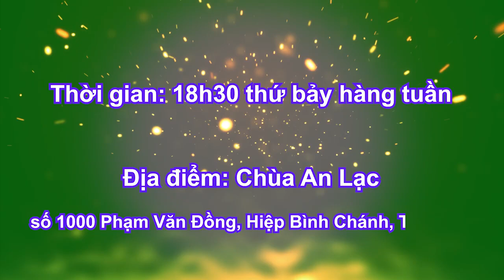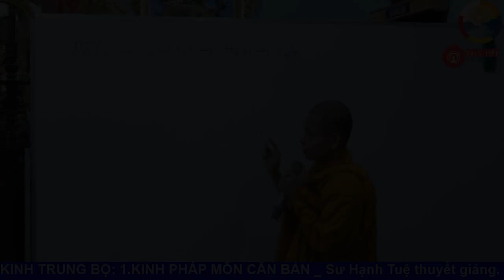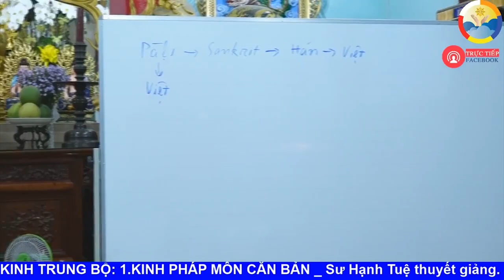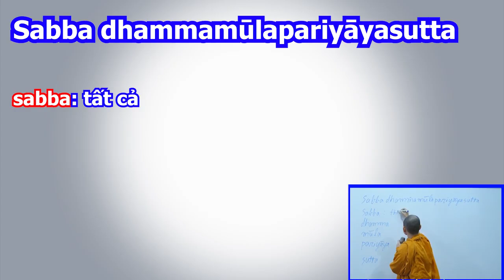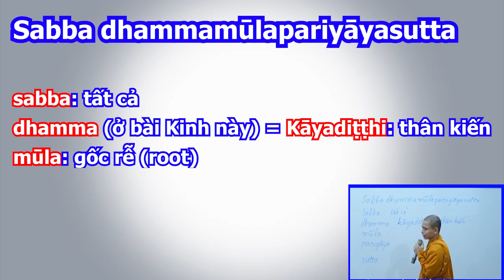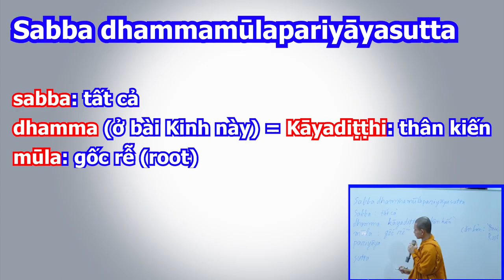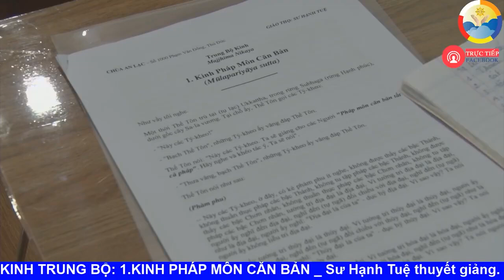Trung Bộ Kinh - 01. Kinh Pháp Môn Căn Bản Mūlapariyāyasutta (1) - sư Hạnh Tuệ